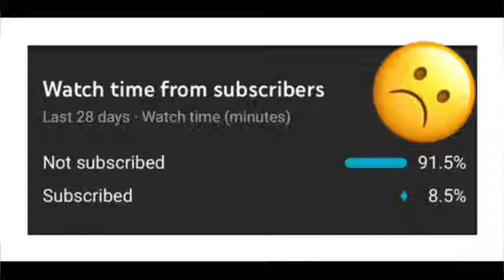The kindness of the animal 😍 whatsapp status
This video will give you a feeling of inspiration and inner happiness of helping others.

Will make you realize a responsible citizen towards the society so that you too are always ready to help the people.

There is no religion in the world greater than bringing a slight smile on the face of another

This Will Make You feel happy😥|| This video will transform you ||  I want to spread the humanity around the world..The most important thing in the world is to help others.